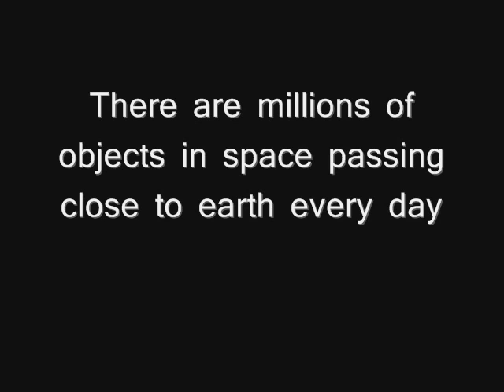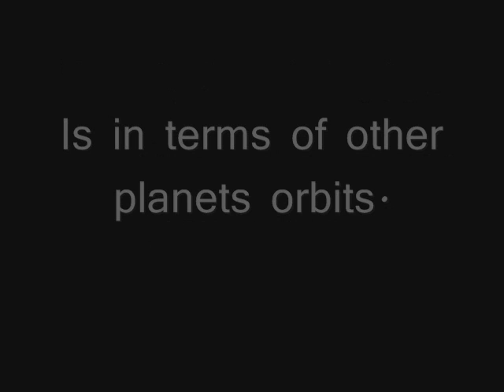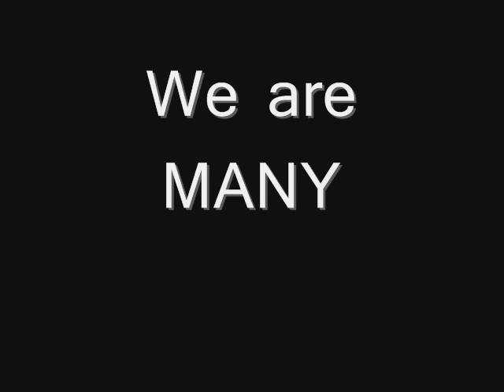Interstellar Close Call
Interstellar Close Call Asteroid (2009 SH2)